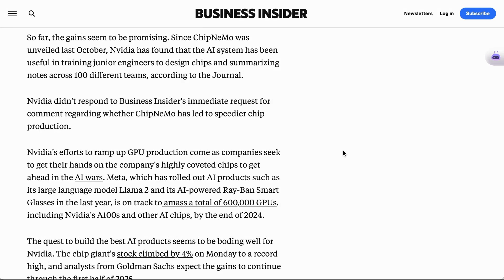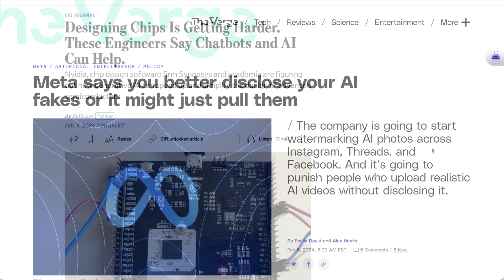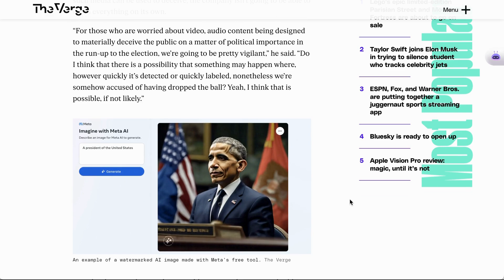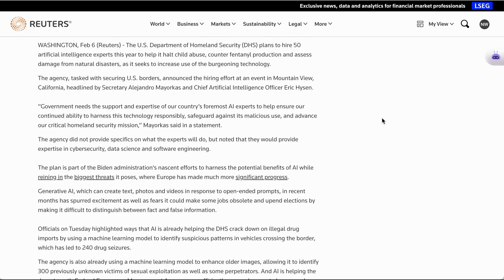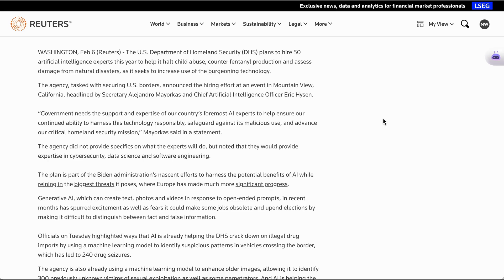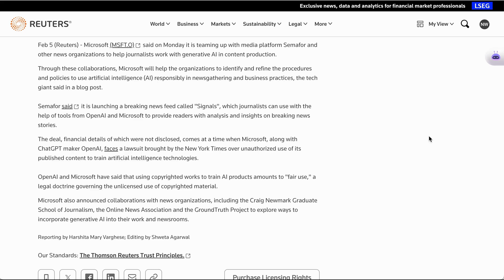Can AI Help Nvidia Build AI Chips Faster?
Dive into how NVIDIA is leveraging artificial intelligence to expedite the development of AI chips. This video explores the concept of recursive self-improvement in AI and its implications for computing power and technological advancement.